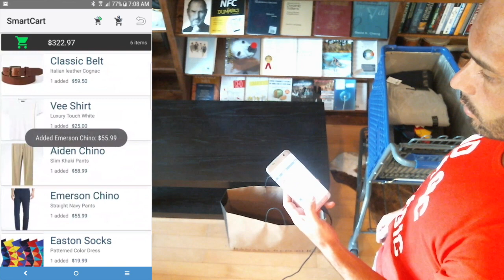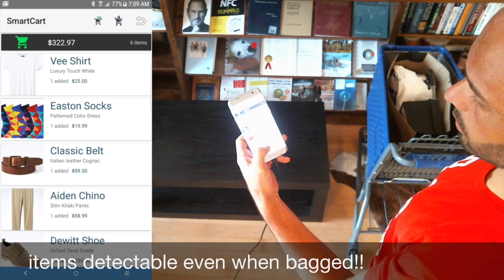SmartCart speeds checkout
SmartCart is a shopping cart that knows what's put inside it. It's responsive enough to detect added items in under 3 seconds and removed items in under 7 seconds. Items can be added individually or already bagged. Seamless in-app pruchase experience makes for easy checkout.